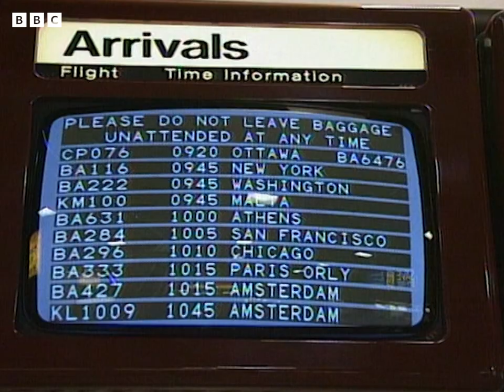The Coopers at the Airport | Goodness Gracious Me | BBC Comedy Greats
The Robinsons run into The Coopers at the airport.